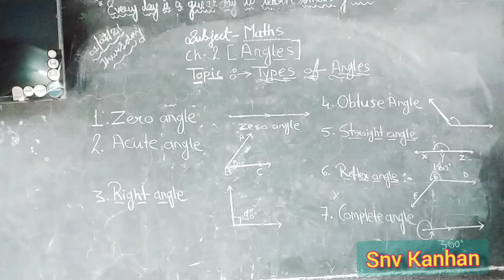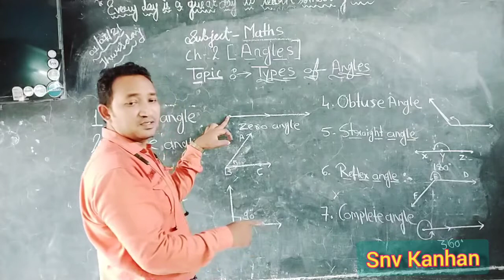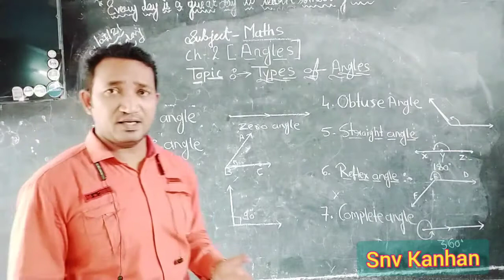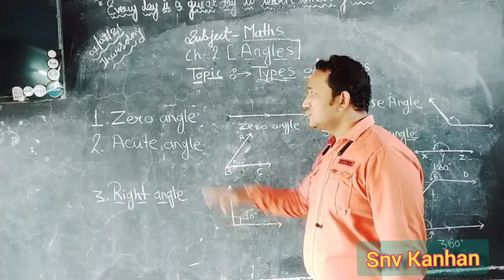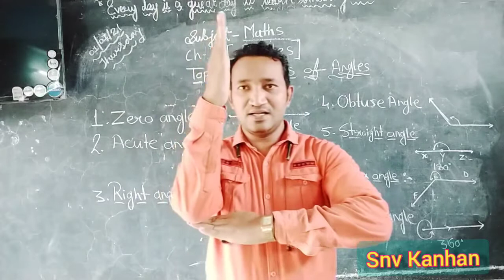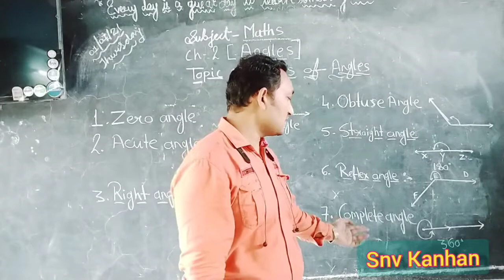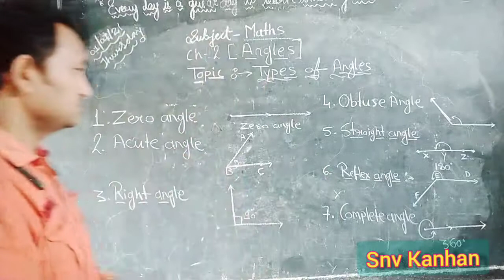Class-6th Mathematics.Chapter 2 Angles.Topic :- Types of angles.